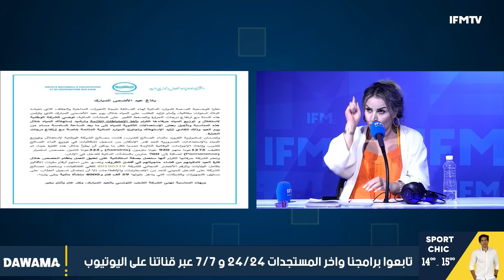كواليس وفاة أمني إثر مداهمة لأفارقة جنوب الصحراء بصفاقس و تصريح مثير للجدل لرئيس حركة النهضة!